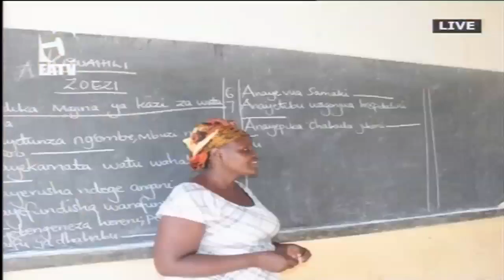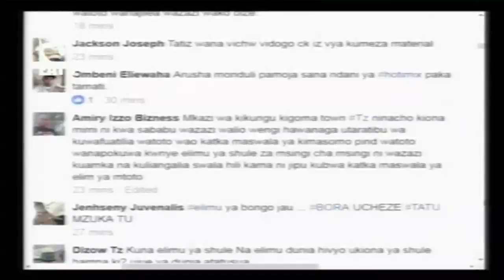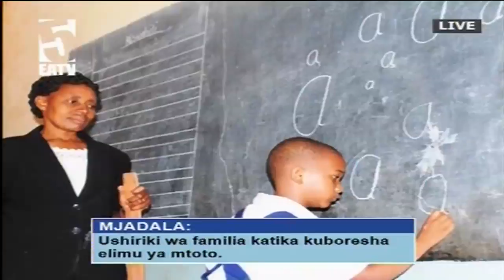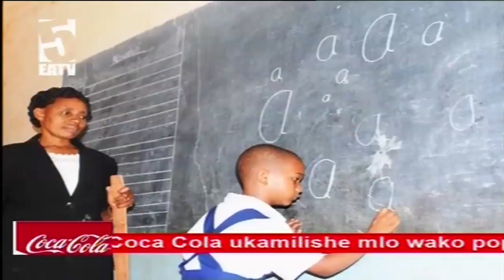HOTMIX Mjadala - Ushiriki wa familia katika kuboresha elimu ya mtoto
Ushiriki wa familia katika kuboresha elimu ya mtoto